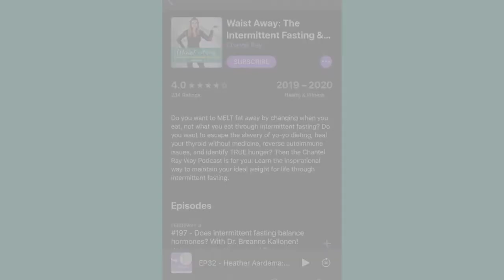How to prepare for a fitness competition - Steven Horwitz!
Welcome back to the podcast! Today’s guest is Dr. Steven Horwitz. He is a chiropractic doctor, wellness and performance consultant, and served as a member of the United States Olympic Team Medical Staff! In this episode we cover:

- Fasting for a fitness competition
- How you should eat to prepare for a fitness competition
- How much protein you should eat in a day